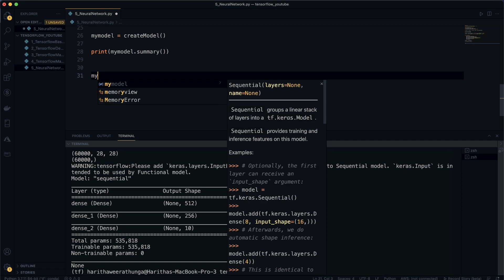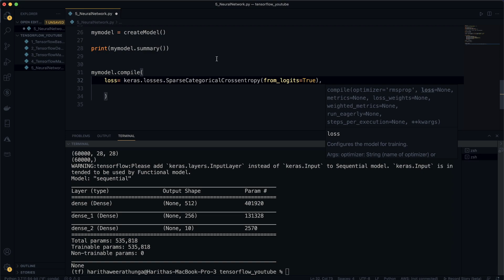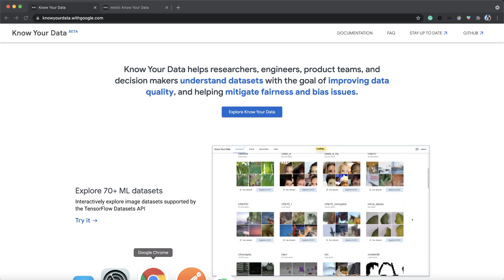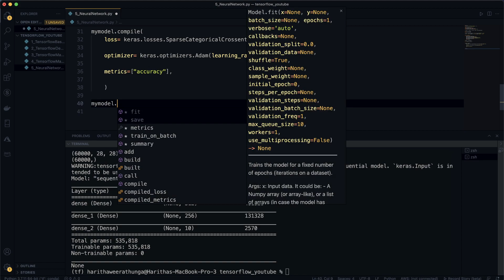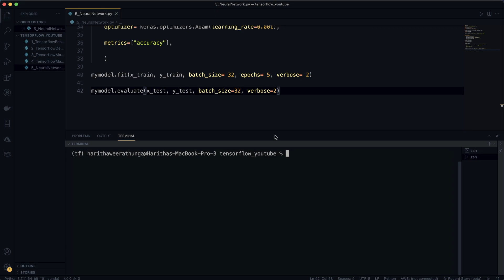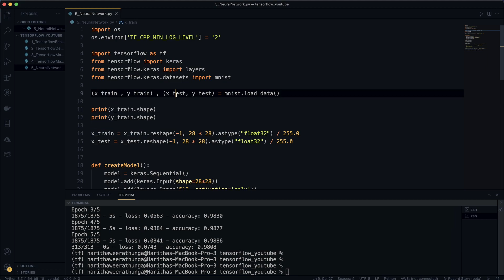Neural Networks in sinhala #2 | Tensorflow sinhala tutorial | Machine Learning sinhala tutorial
🔶 Keras කියන්නේ Artificial Neural Networks හදන්න interface එකක් විදිහට පාවිච්චි කරන software library එකක් . Videos දෙකකින් සමන්විත මේ video මාලාවෙන් ගෙන එන්නේ , keras datasets API එකේ තියෙන MNIST Handwritten Digits dataset (අත් අකුරු වලින් ලියු අංක සහිත data set එක ) එක පාවිච්චි කරලා model එකක් හදාගන්න layer by layer code කරන විදිහ , dataset අරගෙන train කරන විදිහ සහ accuracy එක ගන්න විදිහ.

🔶 Dataset එක ගැන පැහැදිලි කරන්න මම Know Your Data කියන site එක use කරනවා .
Know Your Data කියන්නේ Google එකෙන් maintain කරන් යන datasets ගැන indepth දැනුමක් ගන්න පුළුවන් site එකක් .
✌️දෙවෙන සහ අවසාන video එකෙන් Model එක Train කිරීම , loss function එක දැමීම සහ evaluation එක

මම ගැන | About Me  😃
Haritha Weerathunga is a professional Machine Learning engineer. Coming from a background in Software Engineering.